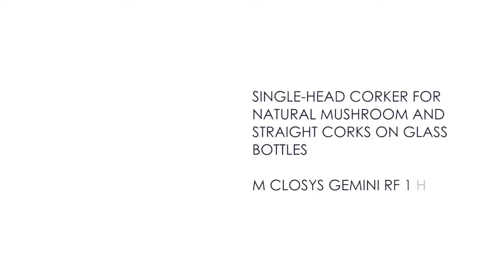CORKER FOR NATURAL MUSHROOM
SINGLE-HEAD CORKER FOR NATURAL MUSHROOM AND STRAIGHT CORKS ON GLASS BOTTLES

TSI CLOSYS GEMINI RF 1HEAD